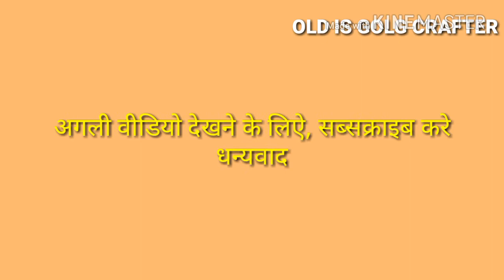Diy | How to make wall hanging design with hair rubber band | deewar pr latkane ke flower | craft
hanging wall gesign